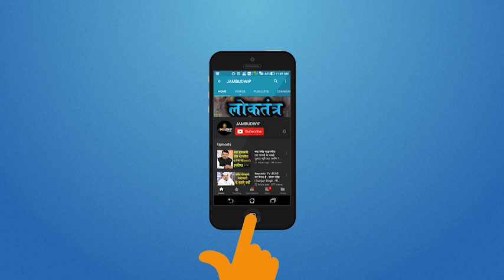इस महिला ने "मोदी-शाह" को ये तक कह दिया | comrede hemlata